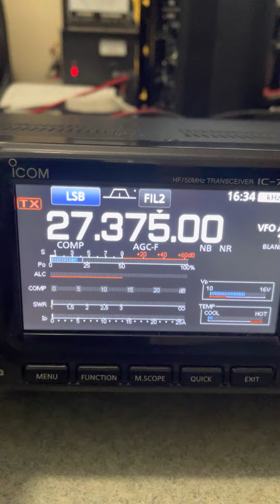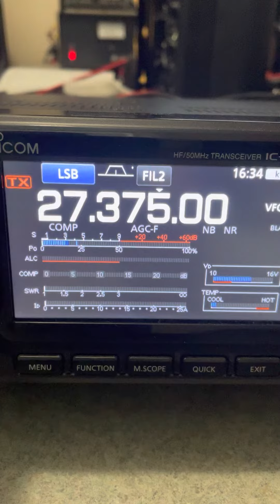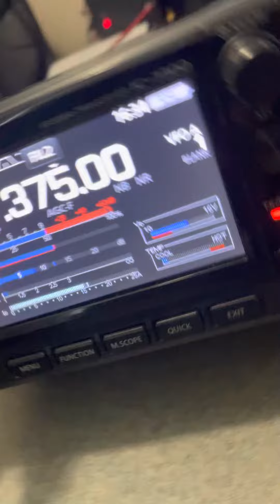September 25, 2022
5 element beam with Balun , 5 feet off the ground